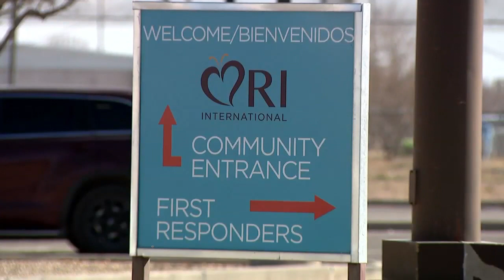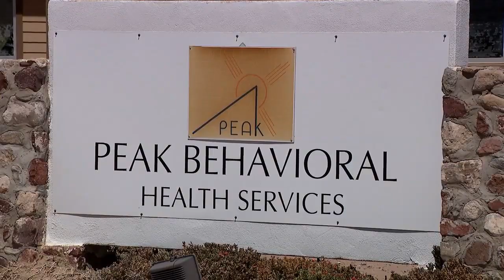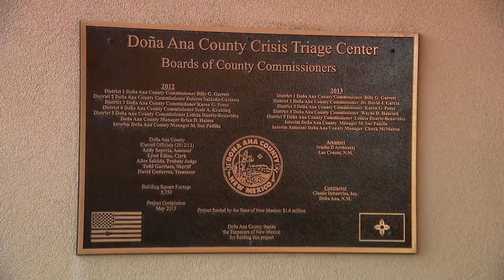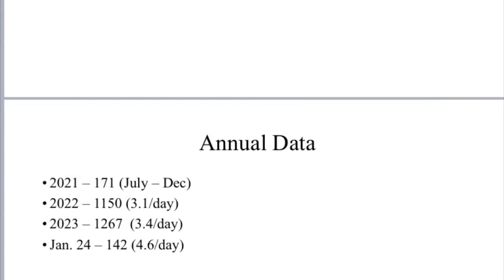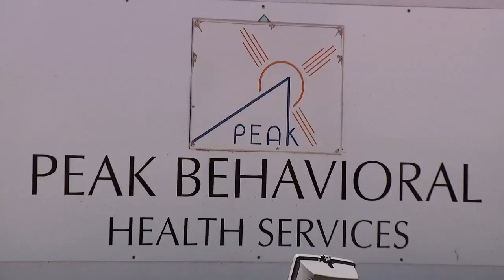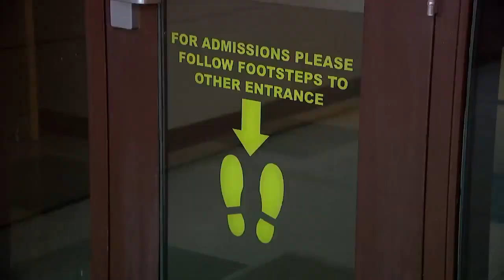Doña Ana County Crisis Triage Center secures comeback with PEAK Behavioral partnership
The Doña Ana County Crisis Triage Center has been vacant since January.

Since its sudden closure due to a lack of funding, and the ending of its partnership with previous contractor RI International, its future has been in question.

KFOX14 spoke with Health and Human Services Director Jamie Michael about the status of the building as its closure brought concern across the community.